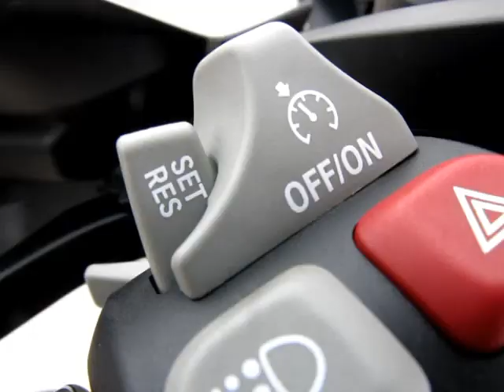BMW R 1200 GS teszt